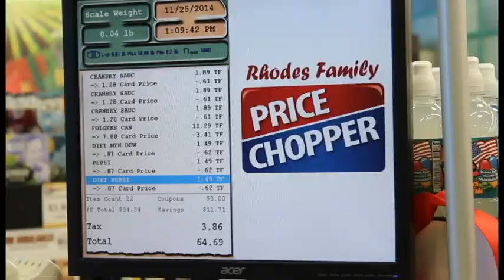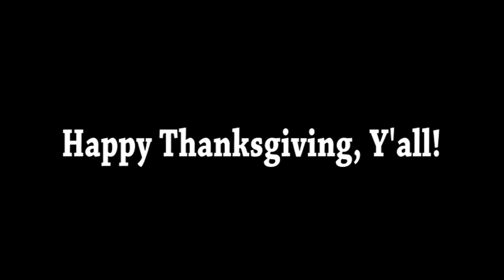Mack, Troy & Jocelyn Thanksgiving Shopping 2014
Headed out to the supermarket to shop for this year's Thanksgiving feast. Come along for the ride! :)